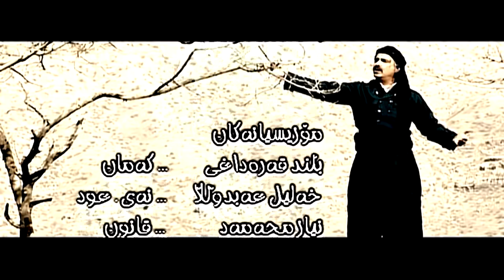کچە جیران ـمستەفا دادار..موزیک:بلند قەرەداغی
Kcha jeeran
Singer:Mustafa dadar